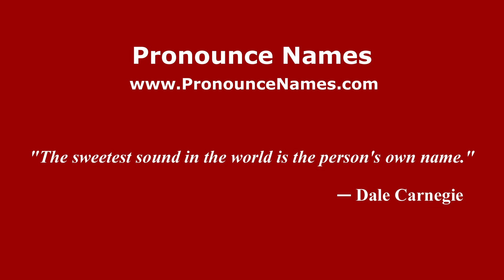How to pronounce Below tables (Mexico/Mexican Spanish) - PronounceNames.com